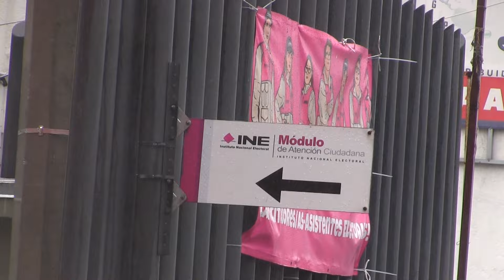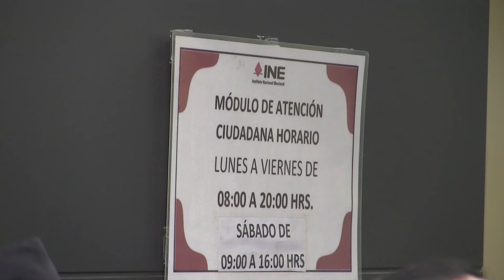Bajo la lluvia, personas hacen fila para tramitar su credencial del INE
En este último día para tramitar la credencial para votar, decenas de personas hicieron fila desde la mañana afuera de los módulos del Instituto Nacional Electoral (INE), sin importar las bajas temperaturas y lluvias que azotaron a la ciudad.

La mayoría con impremiables, chamarras y paraguas en mano, se formaron afuera de las oficinas del INE, ya que de no lograr el trámite no podrán votar en los comicios próximos del 2 de junio de este 2024.